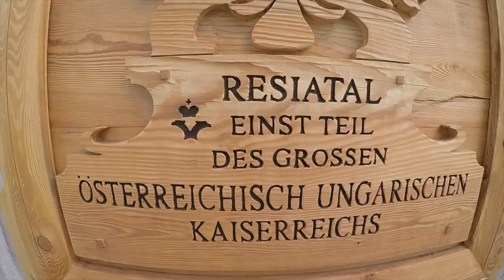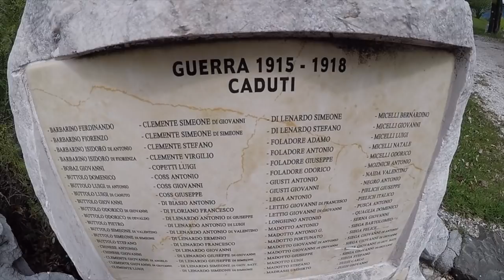Mountainbike Gipfel mit Adler Friaul - Picco Peloso / Pusti Gost im Val Resia / Resiatal MTB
…Stille, nur die Flügel der Weißkopfadler hörten wir ober uns schlagen und die blitzklaren, gelben Augen hatten uns im Visier… Sie ließen sich mit einer Leichtigkeit und Ruhe in der Luft treiben und genießten den Frieden in ihrem Revier…

Eines der schönsten Erlebnisse durften wir auf dem Picco
Peloso / Pusti Gost im Val Resia / Resiatal erleben.
Es war ein Geschenk, in der Art die Natur erleben zu dürfen. Der Gipfel gehörte an diesem Tag uns und den Tieren. Die bewölkte Stimmung machte alles noch eindrucksvoller und idyllisch. Solch ein Gefühl, als wie an diesem Tag, hatten wir noch nie und lässt sich nicht in Worte fassen. Diese Tour gab uns extrem viel Kraft und wir nahmen uns sehr viel Zeit zum Nachdenken.
„Natur und Freiheit“
Wieso werden so viele Liftanlagen gebaut und zerstören dadurch die Natur und die Freiheit der Tiere? Wieso wird so viel Müll liegen gelassen? All solche Fragen stellt man sich in den schönen aber auch traurigen Momenten.
Es schadet nicht, einfach drüber nachzudenken, bewusst zu leben und die Natur schätzen lernen.

Der Trail war genauso atemberaubend wie alles andere an diesem Tag, er sollte nie zu Ende sein.
Jeder der solche ähnlichen Momente oder Erlebnisse gehabt hat, weiß wovon wir reden.
Also Lebt die Natur und das Gefühl der Freiheit!

UNSERE AUSRÜSTUNG:
Foto/Video:

Bike Equipment:
LADE UNS AUF EINEN CAFE EIN 